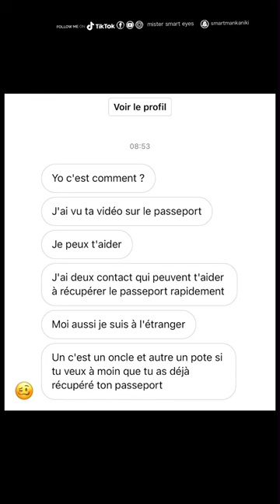COMBIEN COÛTE LE PASSPORT CONGOLAIS ? LE PRIX VA VOUS CHOQUEZ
PASSER ME DIRE BONJOUR SUR MES SOCIAUX
🔴FACEBOOK : @Mister Smart Eyes
🔴 TIKTOK : @Mister Smart Eyes